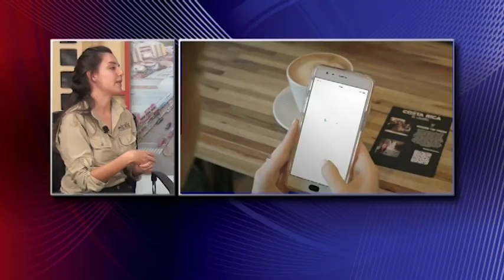Tecnología es usada por el ICAFE para llevar los detalle del café costarricense